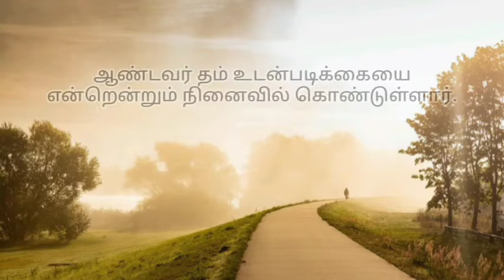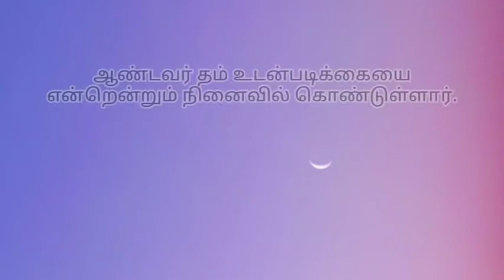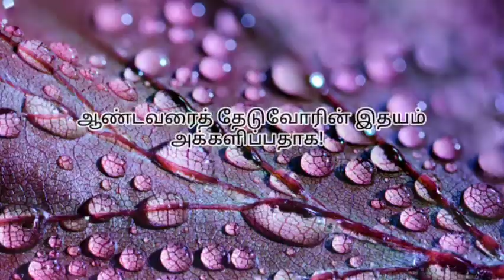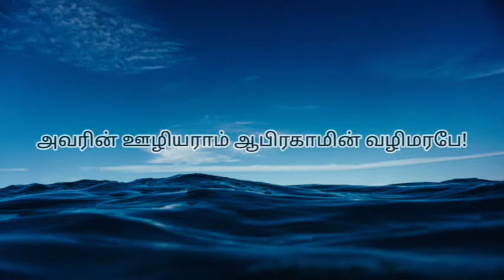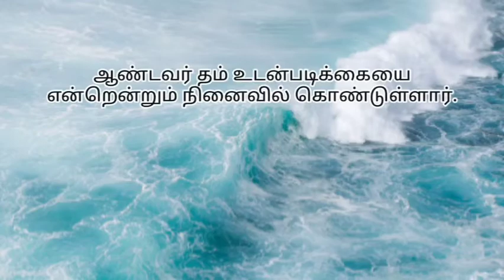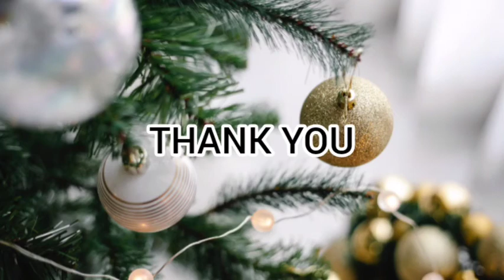திருக்குடும்ப விழா திருப்பா | தி.பா 105 | The Holy Family Feast Responsorial Psalms | Ps 105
Music and vocals - Rev. Fr. G. Felix

Please use to below link to download the music notations